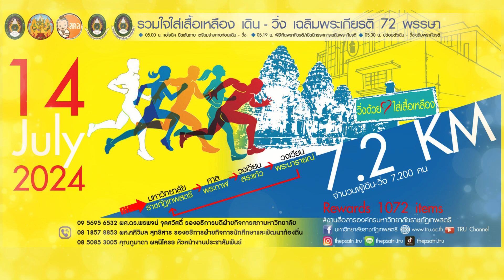รวมใจใส่เสื้อเหลือง เดิน – วิ่ง เฉลิมพระเกียรติ 72 พรรษา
กระทรวง อว. มหาวิทยาลัยราชภัฏเทพสตรี  จังหวัดลพบุรี หน่วยงานภาครัฐ ภาคเอกชน และภาคประชาชน ขอเชิญชวนนักวิ่งชาวจังหวัดลพบุรีและใกล้เคียง ร่วมเทิดพระเกียรติพระบาทสมเด็จพระเจ้าอยู่หัว เนื่องในโอกาสพระราชพิธีมหามงคลเฉลิมพระชนมพรรษา 6 รอบ 72 พรรษา 28 กรกฎาคม 2567 ร่วมงาน “รวมใจใส่เสื้อเหลือง เดิน - วิ่ง เฉลิมพระเกียรติ 72 พรรษา” ลุ้นรับของที่ระลึก 1,072 ชิ้น  ในวันที่ 14 กรกฎาคม 2567 ตั้งแต่เวลา 05.00 น. เป็นต้นไป

สำหรับเส้นทางวิ่งถนนนารายณ์มหาราช ผ่านศาลพระกาฬ วงเวียนสระแก้ว วงเวียนพระนารายณ์มหาราช ระยะทาง 7.2 กิโลเมตร ผู้สนใจสมัครออนไลน์สแกนคิวอาร์โค้ดหน้าเว็บไซต์มหาวิทยาลัยราชภัฏเทพสตรี
 และที่หน้าเพจ Facebook มหาวิทยาลัยราชภัฏเทพสตรี Tiktok และ Instagram thepsatri.tru สมัครได้ตั้งแต่บัดนี้ – 10 กรกฎาคม 2567 สอบถามเพิ่มเติมที่ ภูมาดา  ผลนิโครธ นักประชาสัมพันธ์ ระดับชำนาญการ และปฏิบัติหน้าที่ ในตำแหน่งหัวหน้างานประชาสัมพันธ์ กองกลาง สำนักงานอธิการบดี หมายเลขโทรศัพท์มือถือและ ID Line 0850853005

“วิ่งด้วยใจ ใส่เสื้อเหลือง”. มาวิ่งกันเยอะ ๆ นะคะ